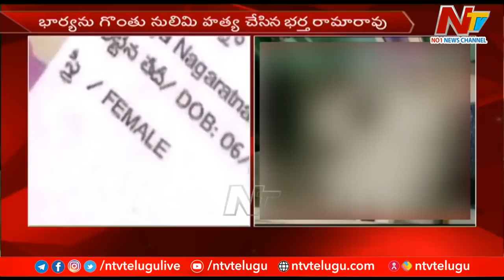భార్యను చంపి పోలీసుల ముందు లొంగిపోయిన భర్త | Ntv